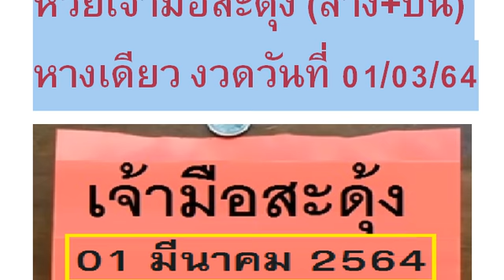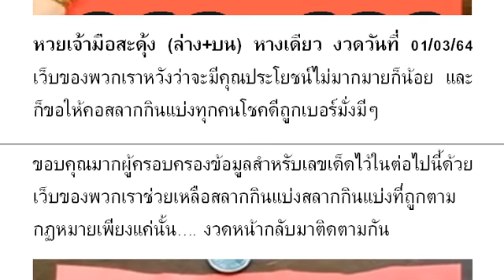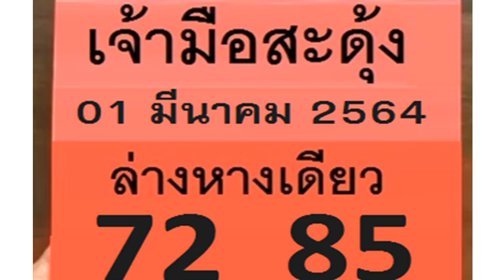Special Lucky Tips Official : Thai Lottery 01/03/2021 งวดวันที่ 01/03/2564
Special Lucky Tips Official : หวยเจ้ามือสะดุ้ง (ล่าง+บน) หางเดียว งวดวันที่ 01/03/64